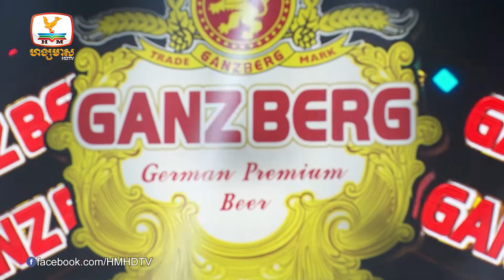ឲ្យតែប្រុសស្អាត Crush ខ្ញុំ - ជាតិ សុច្ចកា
► ទស្សនាវីដេអូនៅលើ YOUTUBE : youtu.be/2ac1jWa0AY8